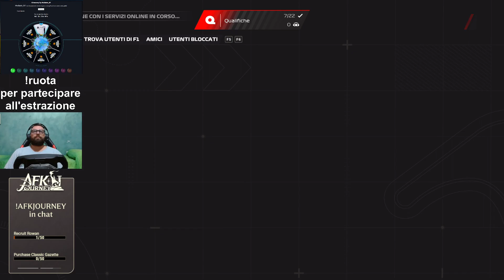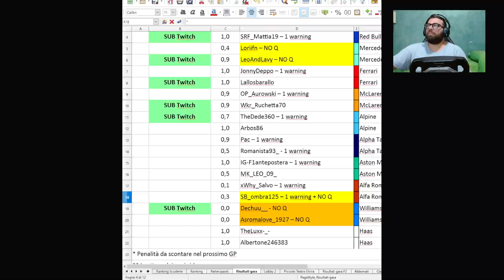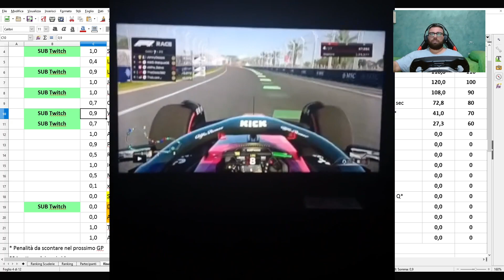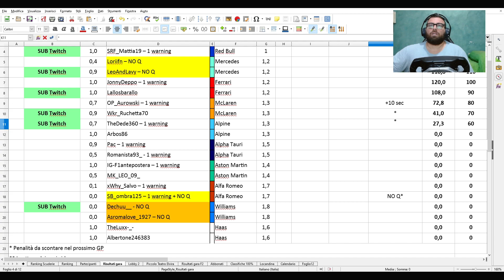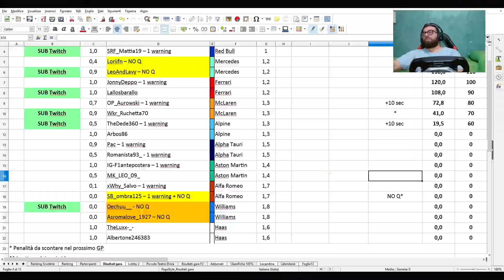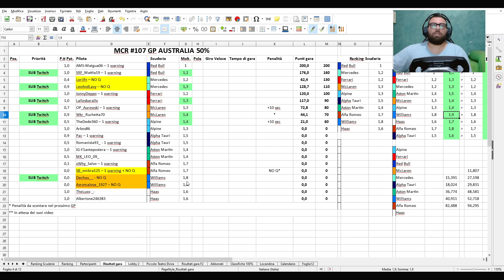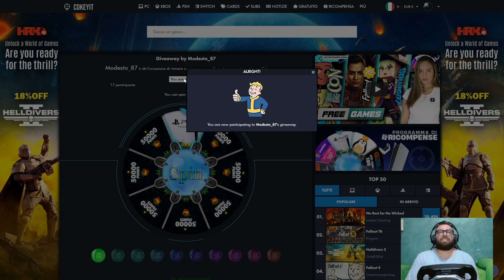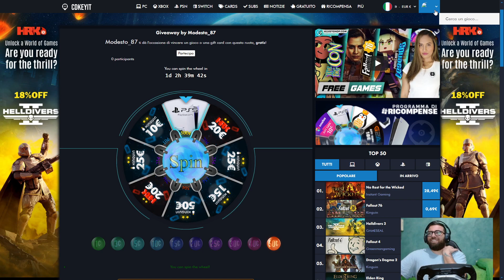MCR #107 GP AUSTRALIA 50% PRESTAZIONI AUTO REALISTICHE MODESTO PREMIA CON LA RUOTA